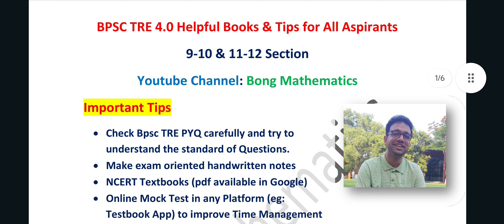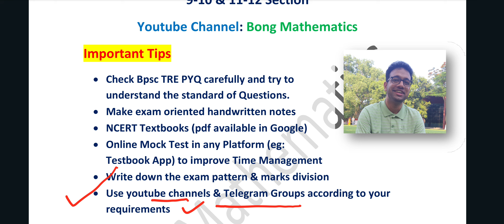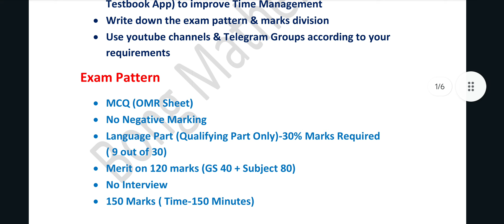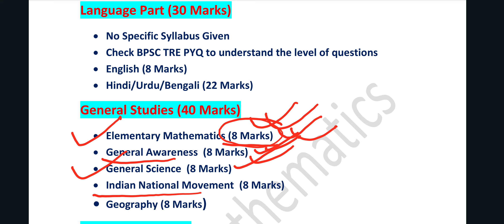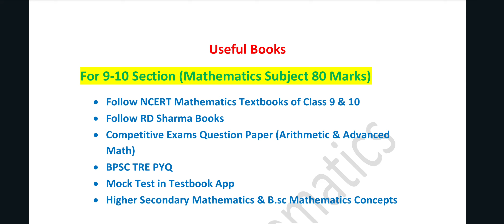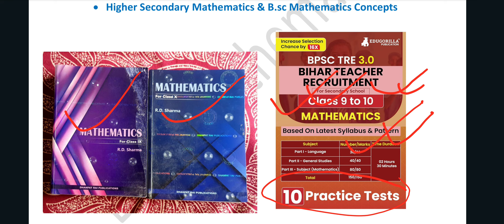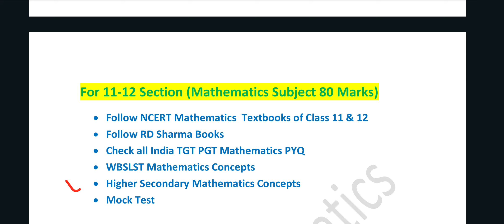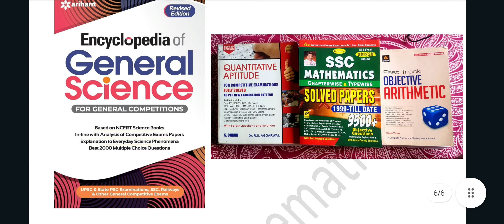BPSC TRE 4.0 Useful Books for General Studies and Mathematics Subject (9-10 & 11-12 Section)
Bong Mathematics